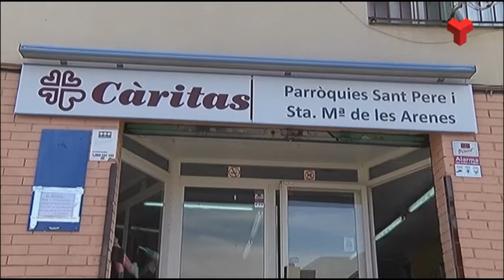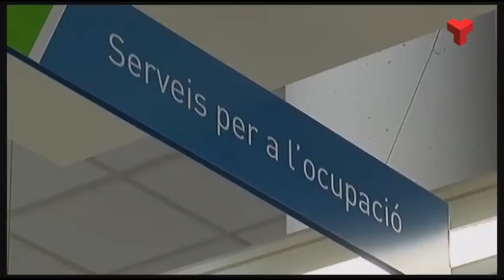La Covid-19 augmenta un 15,5% la pobresa severa entre les llars catalanes ateses per Càritas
L'informe de l'entitat social fa referència als mesos d'abril i maig. Més informació a